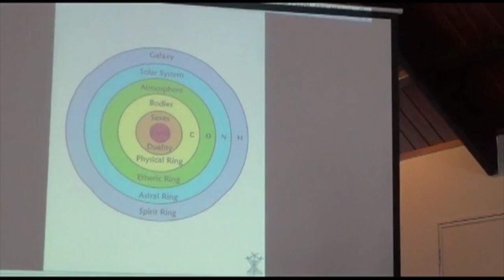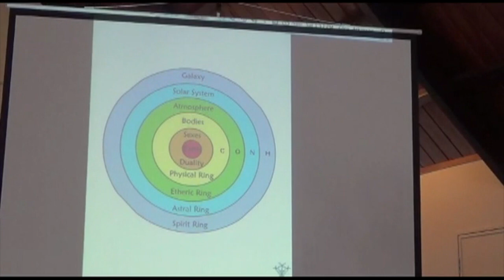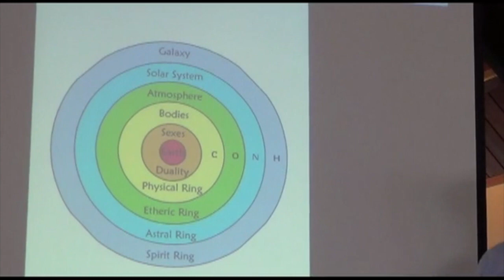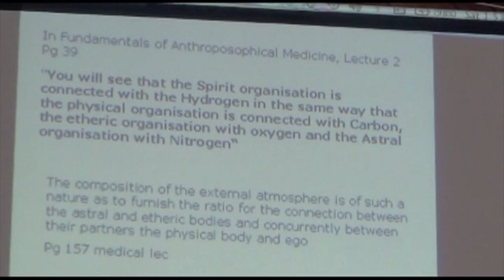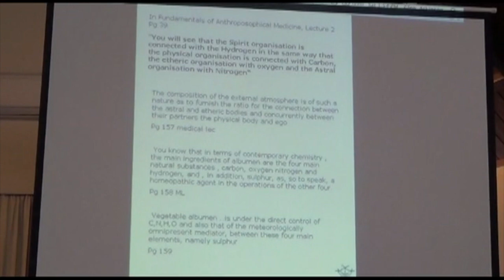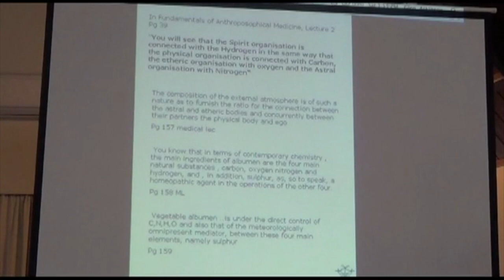Understanding Dr Steiner's Agriculture Course part 6